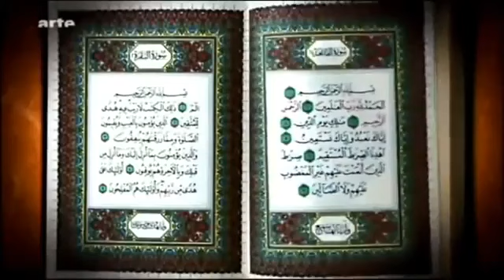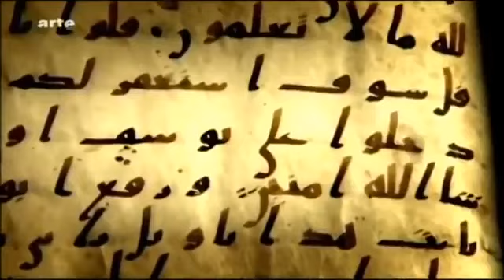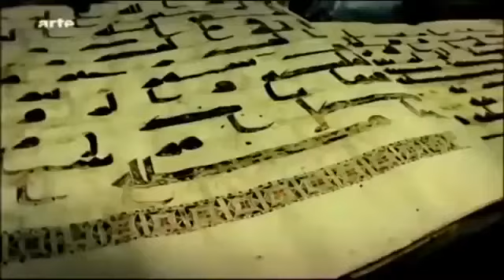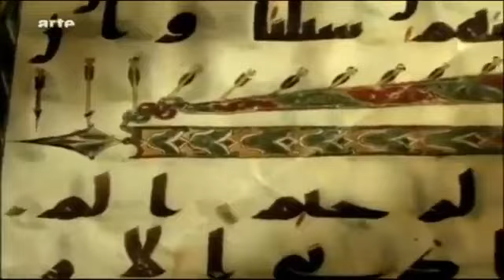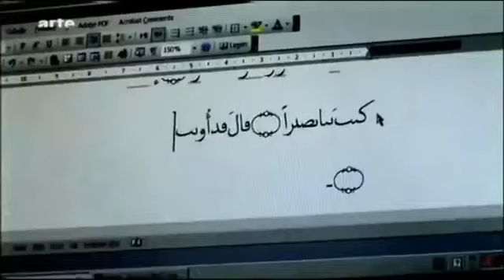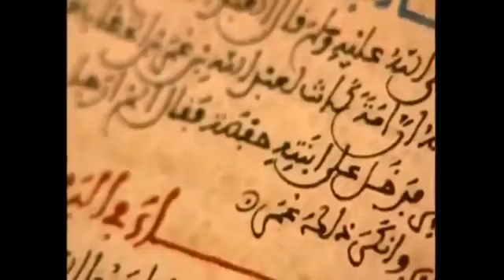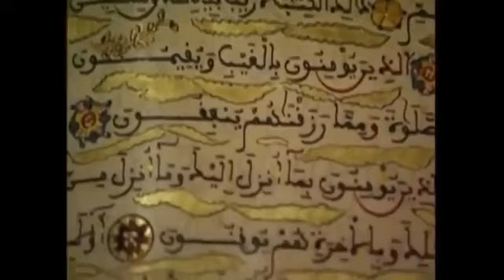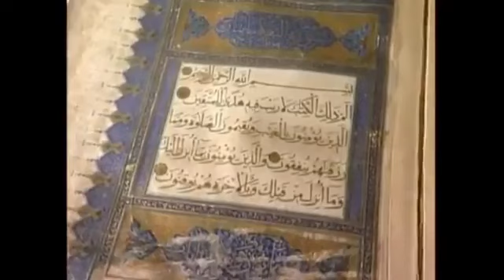Les origines du Coran [Documentaire]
Les origines du Coran